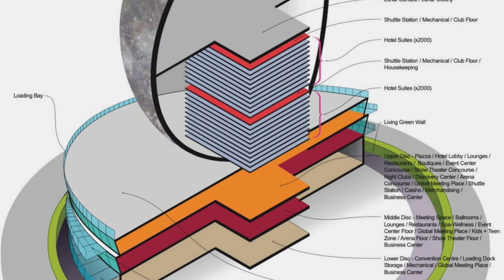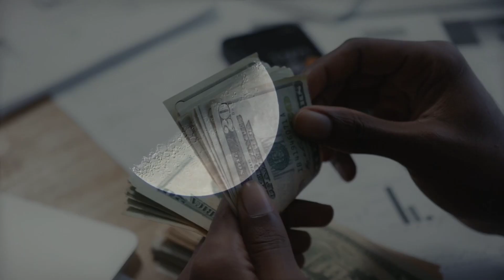Dubai Moon Resort , Dubai key logoon ki Zindagi badalnay Wala project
Dubai Moon Resort ,All set to Open in 2 Years. it's an addition in Dubai life.
If you wish to visit Moon but don't have a space ship? Then Dubai Moon Resort will enable guests to Experience walking on the lunar surface while exploring a vast working lunar colony.
Developer's are planning a giant $5bn replica of the Earth's closest neighbour moon.

There will be loads of space themed attractions.A wellness spa, Nightclub, luxury resort suits.